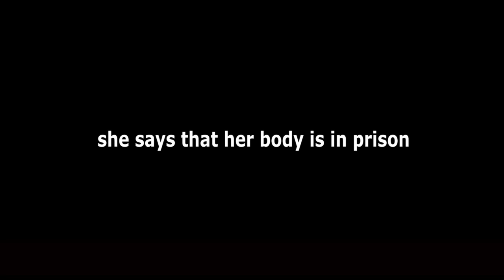Irlanda Jerez speech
Irlanda Jerez is one of the leaders of self-organized Oriental Market. She was detained by police close to the roundabout Cristo Rey, and taken to the Chipote detention center. Later she was transferred to the women's jail La Esperanza. Ortega's controlled judicial system opened a legal case against her that it was already closed. Using false document, the judges issued an order to jail her. Irlanda is a business woman and dentist. She is now in a jail shared for other eight women that were arrested for participating in the protests again the government. From the jail, she sent a message to the Nicaraguan people asking them to continue protesting to achieve their goals. She says her body is in prison, but her ideals, her spirit and thoughts can't be arrested because they are more alive than ever before.